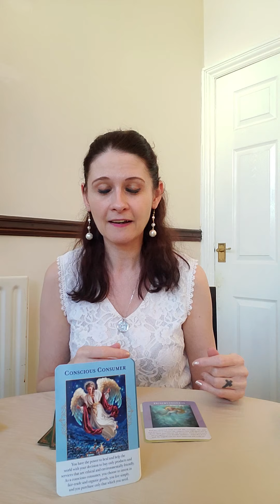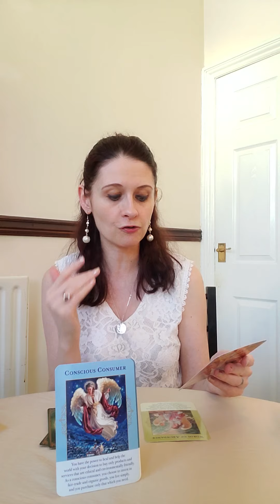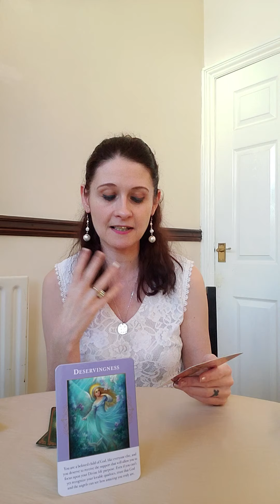Financial Power 🔥 Day 19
Tap Into Your Financial Power 🔥 Day 19

This series is designed to help you to tap into your financial power and create the life of your dreams, to heal any blocks to abundance and to create a flow of money and resources that will lead you to your most amazing life. To work with the power of Archangel Ariel & Archangel Gabriel, leading you towards finanacial freedom, success at work and the life of your dreams
This will also help to heal from core wounds, past life triggers and belief systems created through society.

This series I will be using the Angels Of Abundance & Archangel Gabriel Oracle Decks to lead and guide us 💛😇🙏